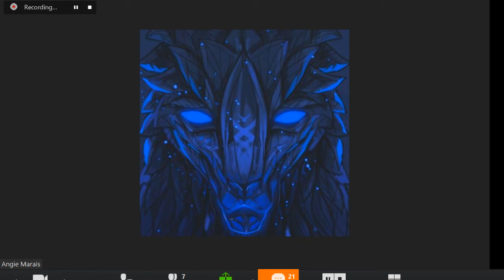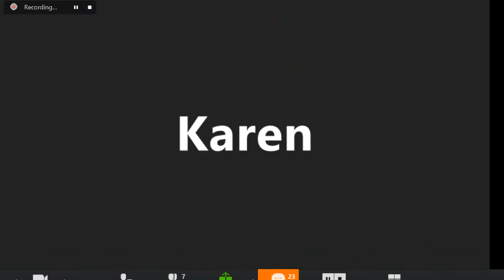Yogananda on importance of others channeled by Max 2017 07 04